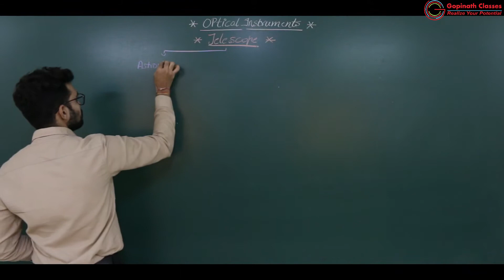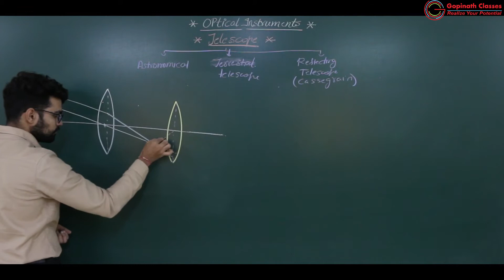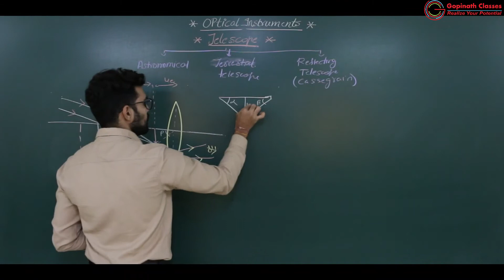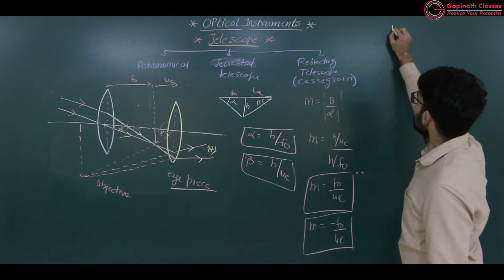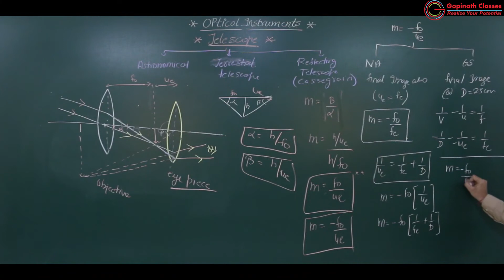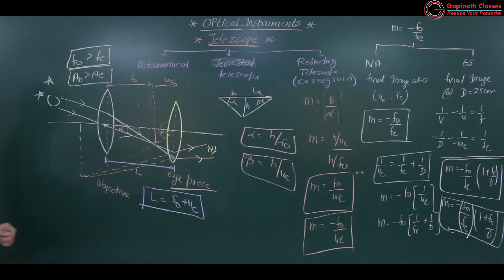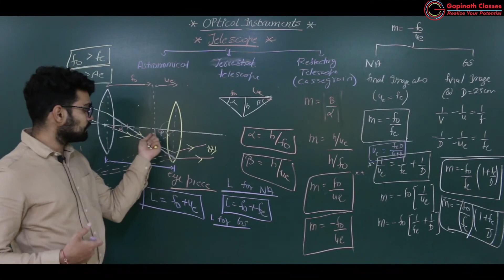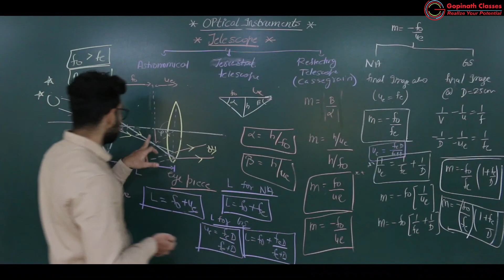OPTICAL INSTRUMENTS | LECTURE 02 | TELESCOPE